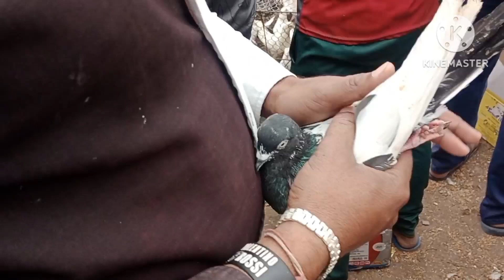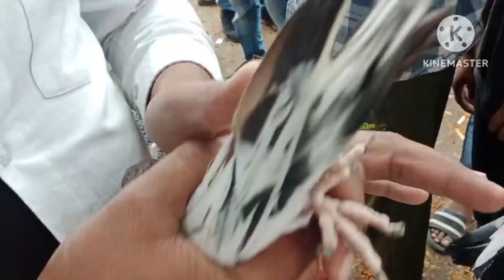Nakkhas kabootar market Lucknow Sunday kabootar market pigeon loft india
Nakkhas kabootar market Sunday kabootar market Lucknow pigeon loft india

Bahut achhi achhi video dikhaunga.

kabutarsale aap ko kafi parsand aayegi so